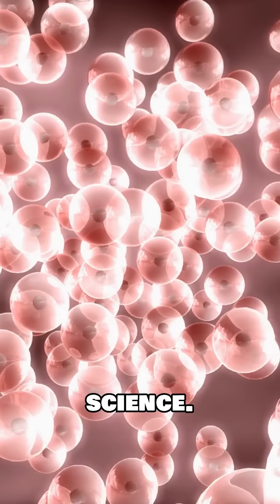Meet The Toughest Animal On Earth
Unkillable! This tiny "Water Bear" survives SPACE 🌌, boiling heat ❄️, & ZERO water! Earth's ultimate survivor.